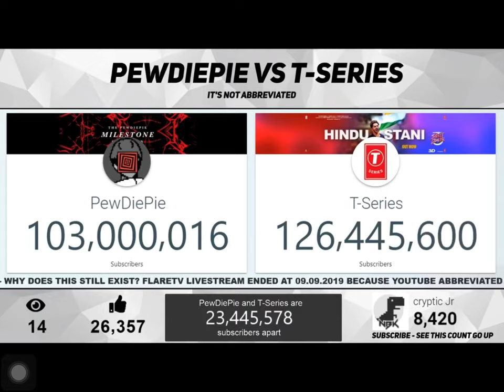PEWDIEPIE FINALLY HITS 103’000’000 SUBSCRIBERS!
RIPSoapy Now it is my turn to hit 1’300